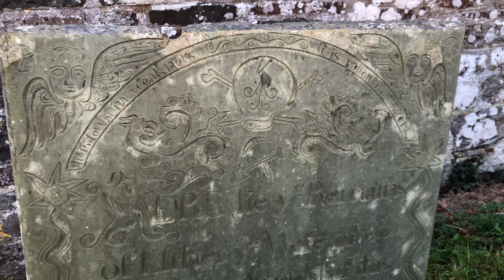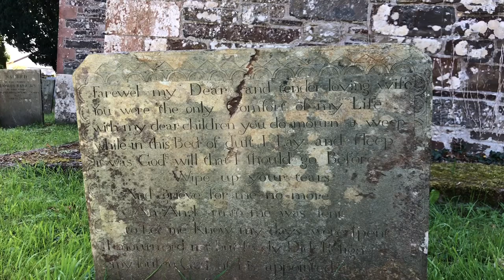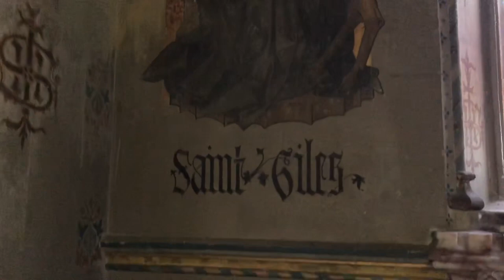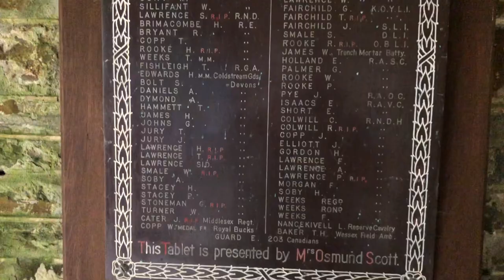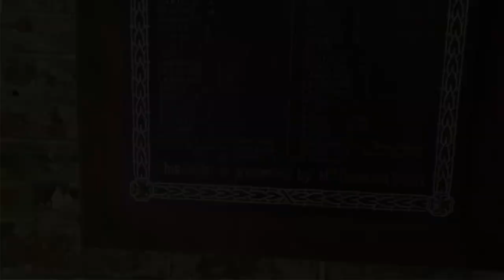St. Giles' Church, Little Torrington, Devon. U.K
It seems like ages since I uploaded any content to my channel. Probably because it has been ages! Sometimes boring old real life gets in the way. Adult stuff such as as work. Mundane things like grocery shopping, paying bills. Keeping the offspring healthy, happy, fed and clothed, not to mention the resident cat and dog. Decorating, renovating and keeping the house tidy. Sometimes I just think sod it! I  haven’t got the energy, money or inclination to go out on my rare days off and do stuff let alone film it then edit it.
But I did today. I might tomorrow as well. Depends how I feel when I get up in the morning.